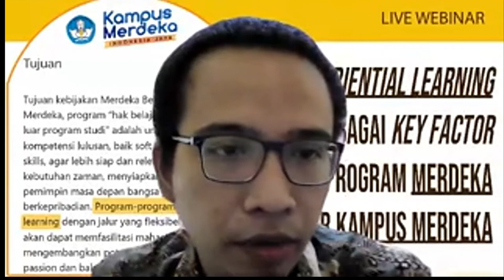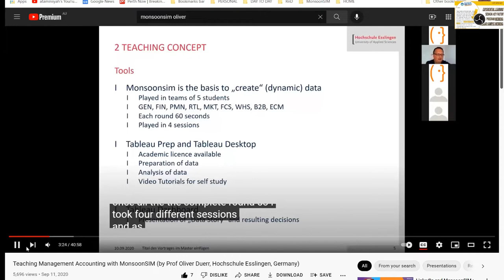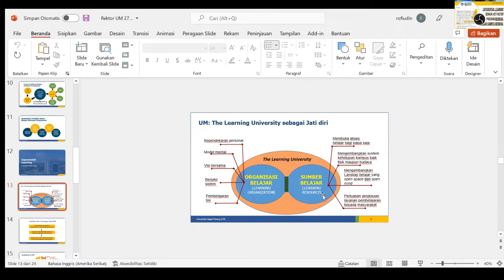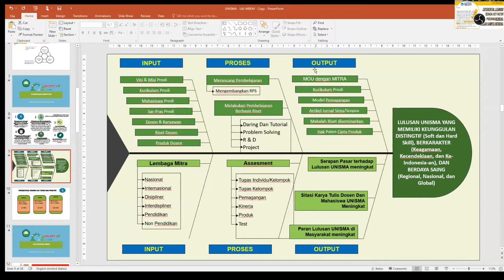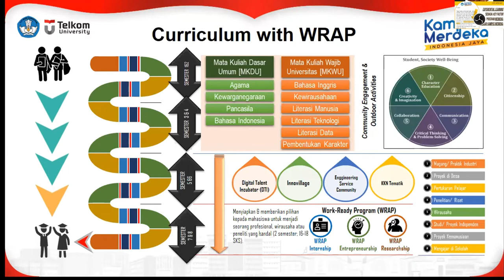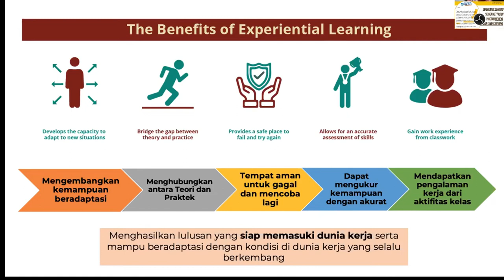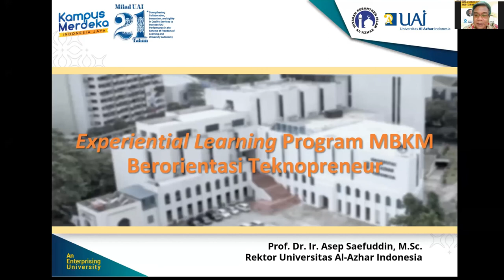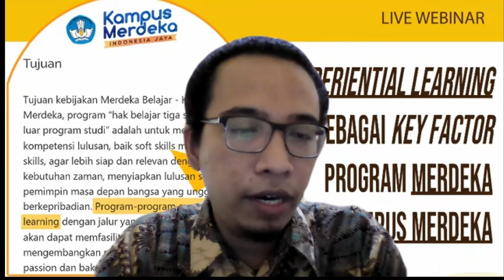EXPERIENTIAL LEARNING SEBAGAI KEY FACTOR PROGRAM MERDEKA BELAJAR KAMPUS MERDEKA | WEBINAR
David Allen Kolb (1984) mengatakan bahwa belajar sebagai proses bagaimana pengetahuan diciptakan melalui perubahan bentuk pengalaman. Pengetahuan diakibatkan oleh kombinasi pemahaman dan juga mentransformasikan pengalaman. Kolb menambahkan Experiential Learning adalah sebuah model holistik dari proses pembelajaran di mana manusia belajar, tumbuh dan berkembang. Menjadikan experience (pengalaman) berperan penting dalam proses pembelajaran dan membedakannya dari teori pembelajaran lainnya seperti teori pembelajaran kognitif ataupun behaviorisme.

Experiential Learning pun di tahun 2021 ini menjadi suatu hal yang hangat, terlebih ketika Kementerian Pendidikan dan Kebudayaan membuka program Kampus Merdeka, dengan tujuan meningkatkan kompetensi lulusan, baik soft skills maupun hard skills, agar lebih siap dan relevan dengan kebutuhan zaman, menyiapkan lulusan sebagai pemimpin masa depan bangsa yang unggul dan berkepribadian. Disebut juga program-program Experiential Learning dengan jalur yang fleksibel diharapkan akan dapat memfasilitasi mahasiswa mengembangkan potensinya sesuai dengan passion dan bakatnya.

Bergabunglah bersama kami dan anda akan melihat sendiri bagaimana para rektor narasumber membagikan pengalaman penggunaan Experiential Learning mereka di kampus masing-masing yang juga bertujuan dalam mendukung dan memajukan program pemerintah Kampus Merdeka.

Apa yang ada di Webinar ini

Experiential Learning Webinar dari Plt Dirjen Dikti, Prof. Ir. Nizam, M.Sc., DIC, Ph.D., IPU, Asean Eng.
MonsoonSIM overview dari Abdy Taminsyah
Pengalaman pembelajaran Experiential Learning di kampus oleh beberapa rektor narasumber